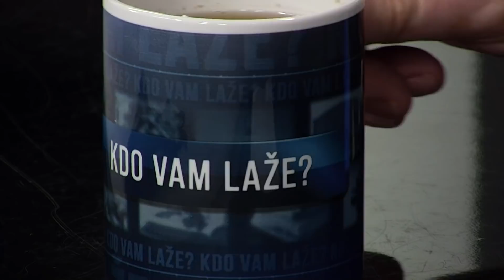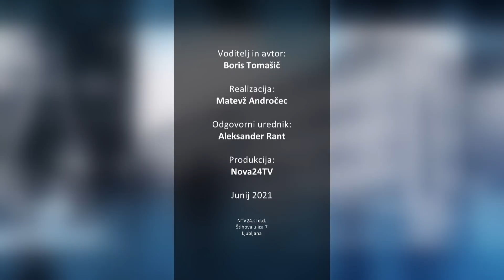[KDO VAM LAŽE] 03.06.2021 Nova24TV Kdo vam laže: O lažeh v času koronavirusa